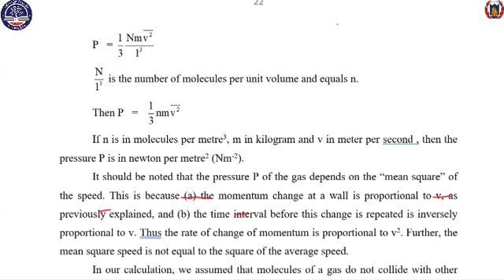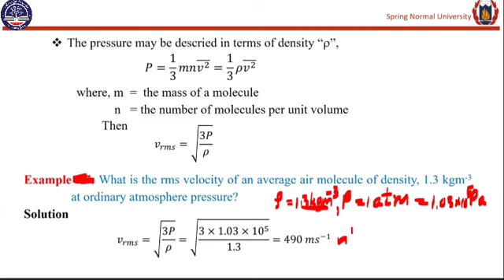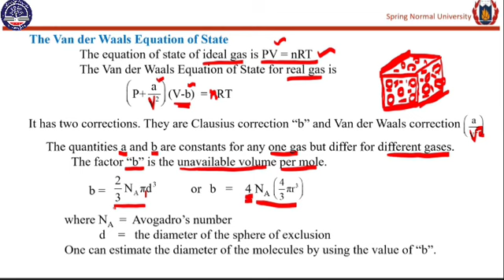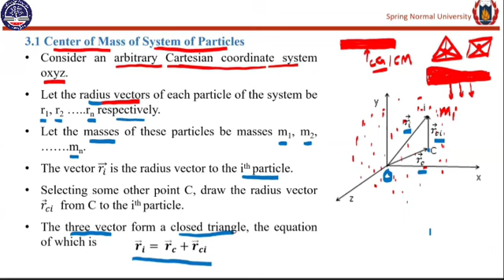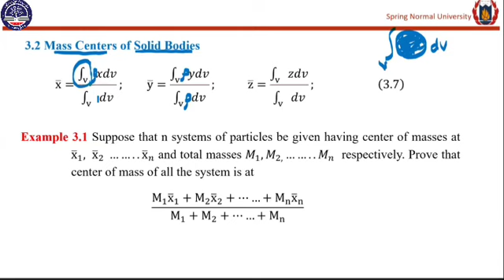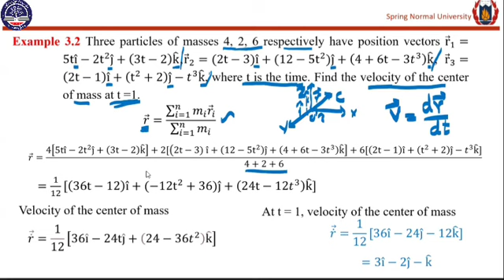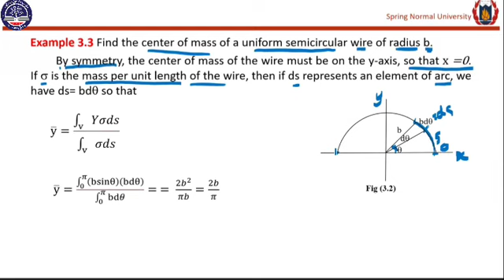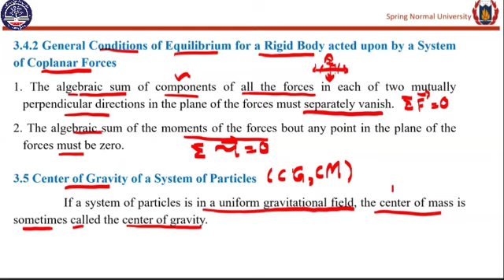AiO5_Physics_Tr.Nelly_11-5-2024